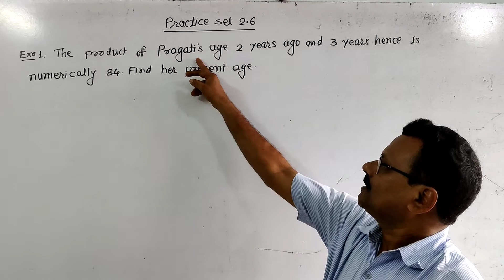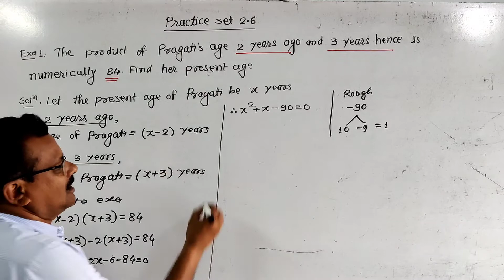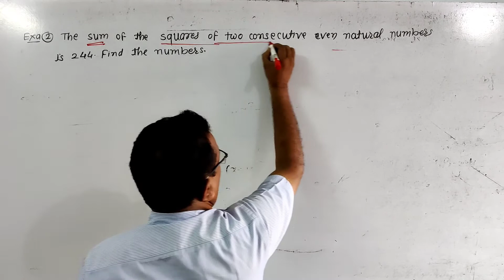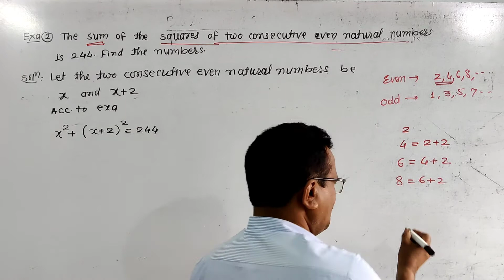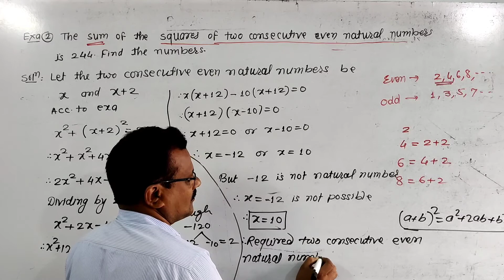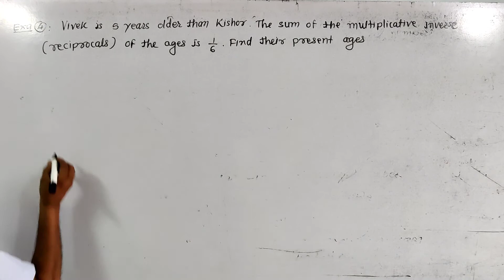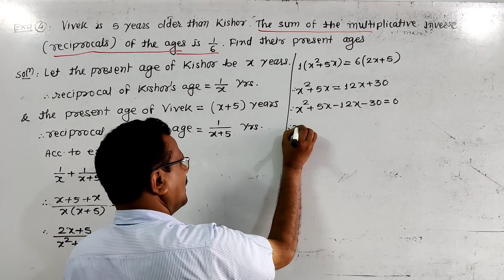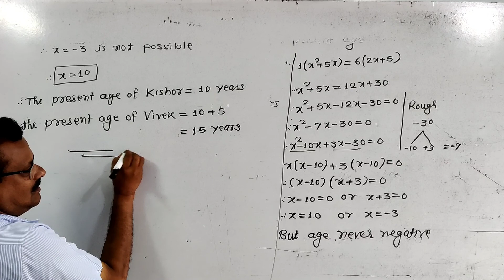Quadratic equations-8 ( Class -10 )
Practice set 2.6.Application of quadratic equation